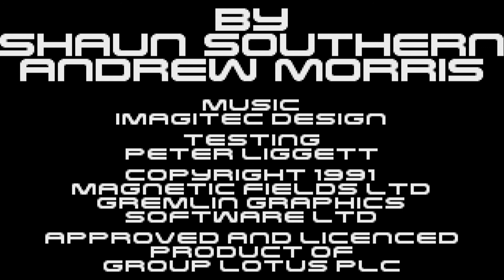Commodore Amiga - Lotus Turbo Challenge 2 - Intro - 1080p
The third game in the series combined the gameplay aspects of its predecessors, allowing players to choose between racing opponents of Lotus Turbo Challenge or the arcade-like time trials of Lotus 2. The two-player option was retained and the music selection feature returns (Patrick Phelan's soundtrack to Lotus III spawned many modern remixes). Lotus III also added a third car - a concept Lotus M200 automobile - and allowed the player to choose which one to race with. The game recycled most of the graphics from Lotus 2, but added a number of new sceneries